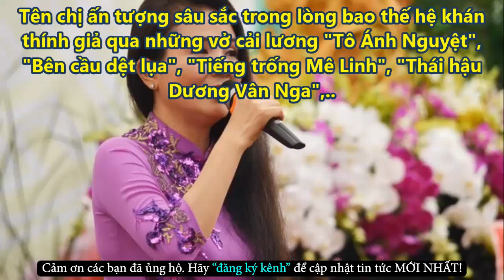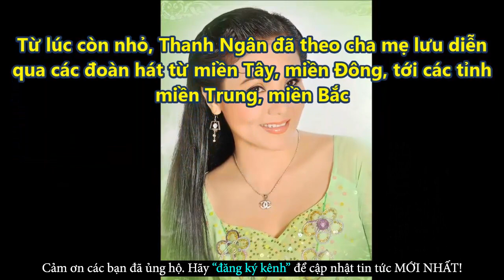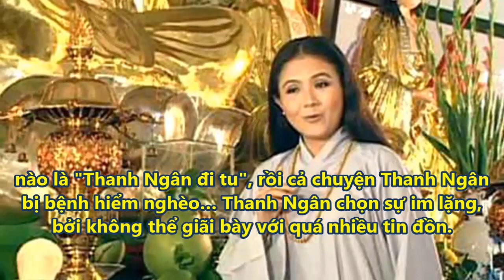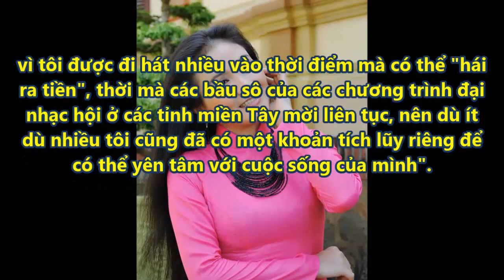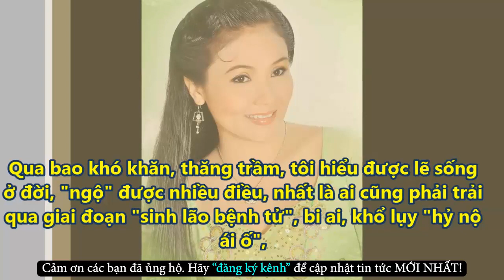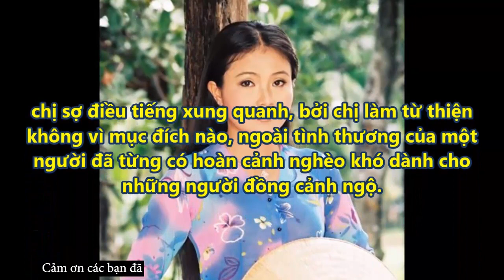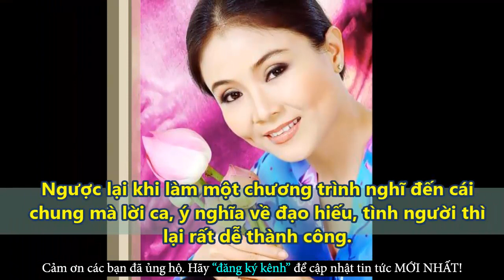NSƯT Thanh Ngân Nghẹn Ngào Với Nỗi Đau Thầm Kín Và Những Tai Tiếng - Tin Tức Online Mới Nhất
✪ Click để xem những Tin Tức Online HOT Mới Nhất tại